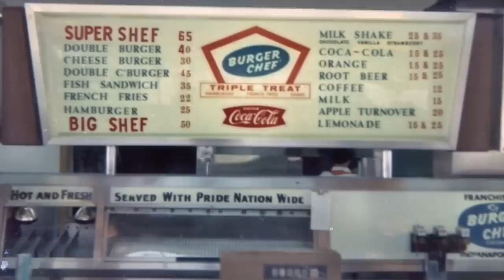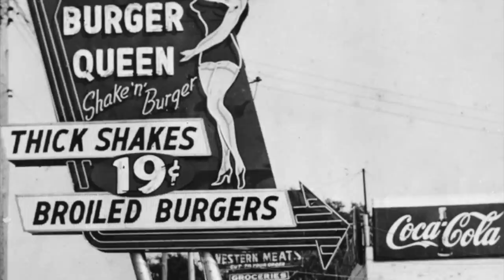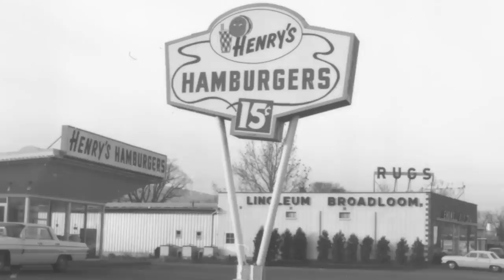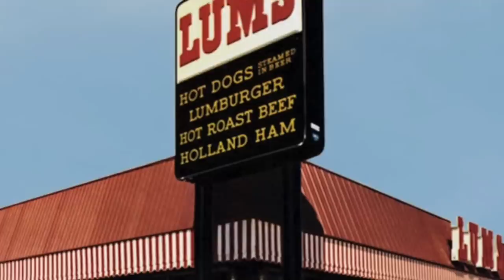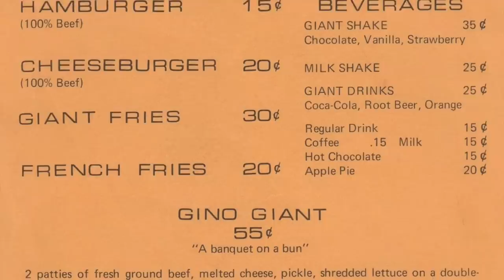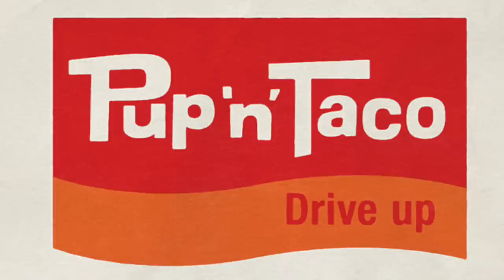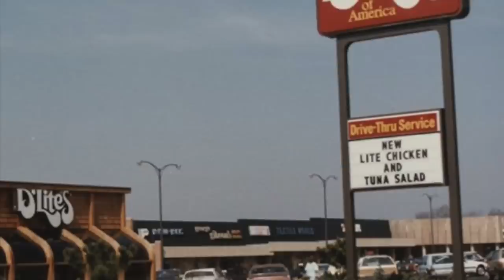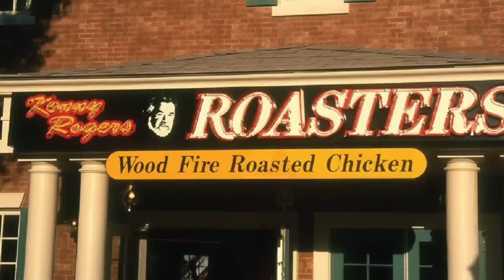DEFUNCT Fast Food Restaurants from the past - Life in America